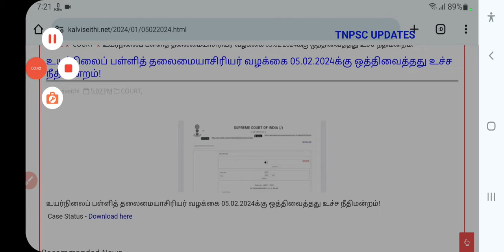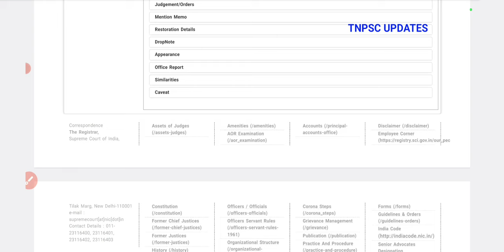TET teachers case live new update | TRB 149GO ரத்து | tntet latestupdate trb next today case